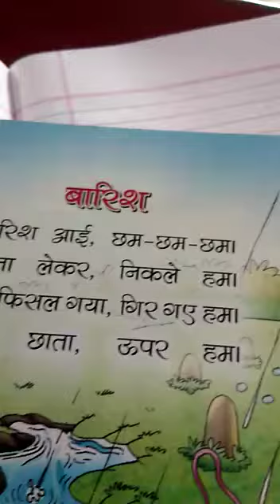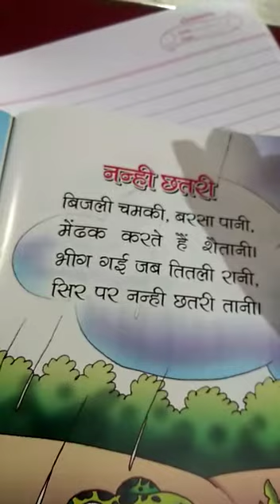NURSERY HINDI RHYMES 05/07/2021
Dear Students,

On this channel we will upload daily online class videos,

Vertex Public School,
Marhauli Nai Basti,
Varanasi

Online Virtual Class